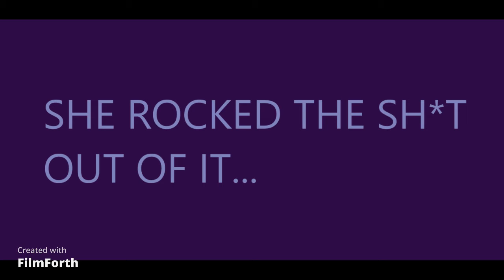RIHANNA " GUNNA " AMAZING" HALLOWEEN!!!